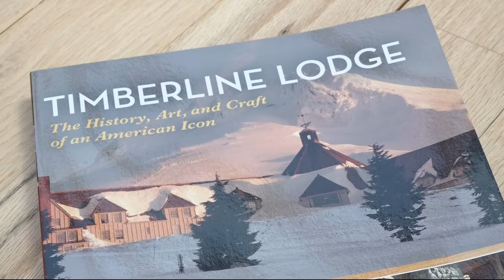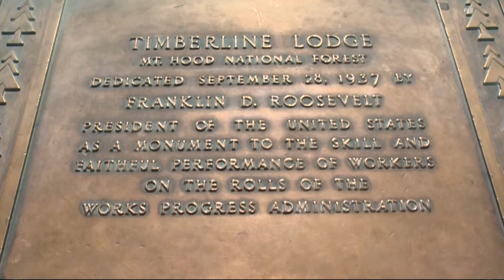Timberline Lodge's history dates back to 1930s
The Oregon Historical Society says about two million people who visit the ski resort each year: history buffs and fans of "The Shining."